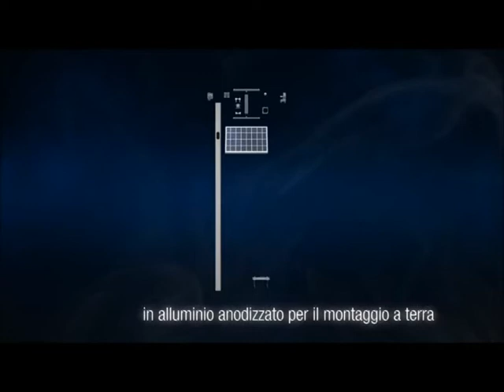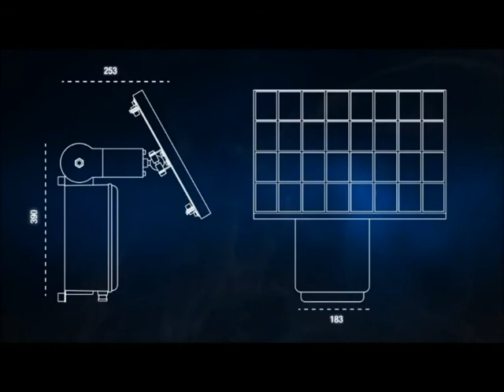CAME ADRIATIC d.o.o. Zero - E